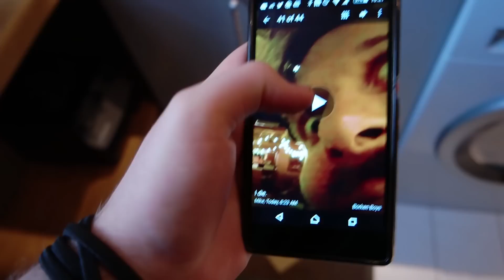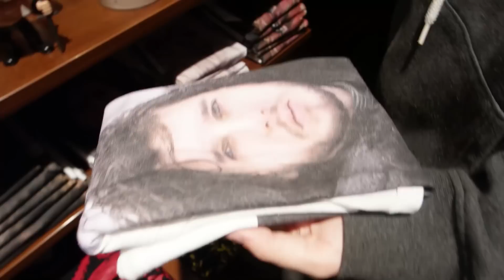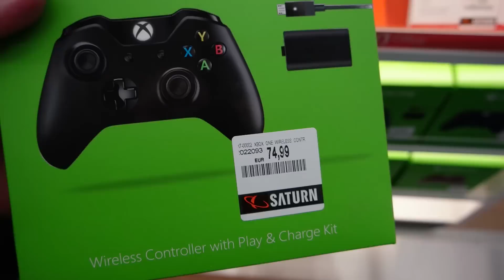FALLOUT 4 IN REAL LIFE! // Vlog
It's finally time to pick up my baby. Fallout 4!

Thanks for all your amazing support guys!